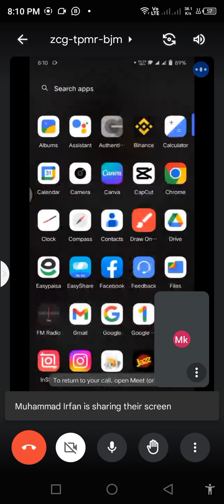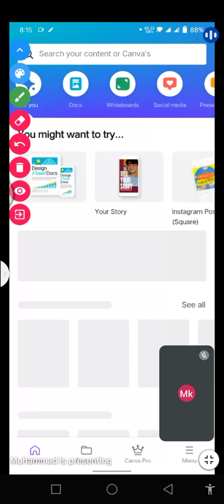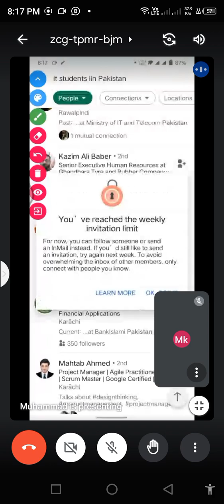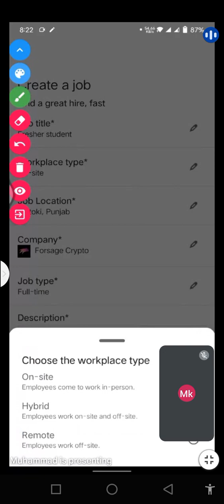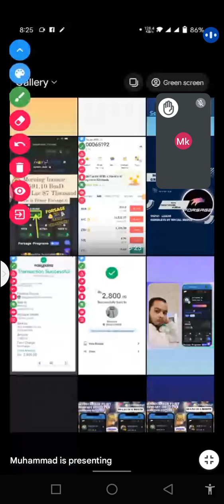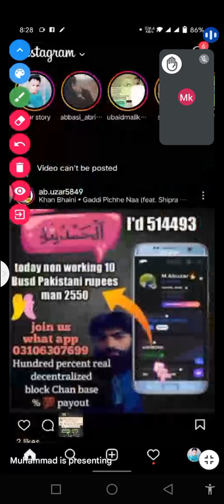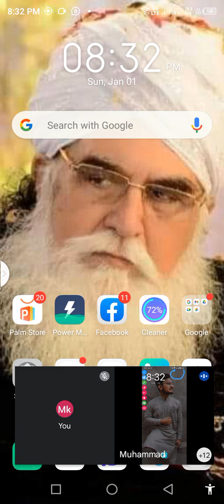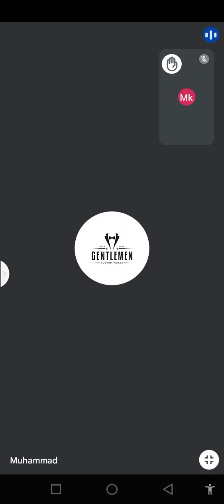Unlimited Leads & Traffic Kase Lay. How to Gain More Leads & Traffic By Use Social Media. By Irfan.